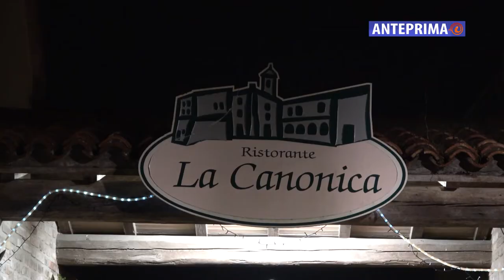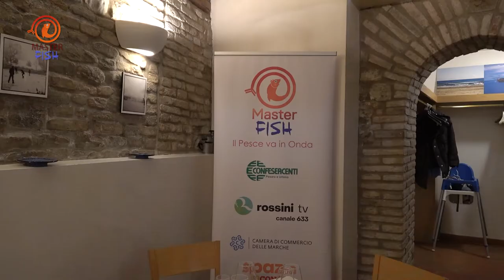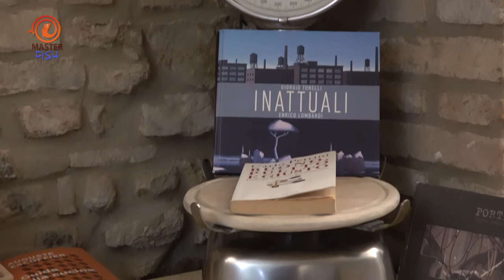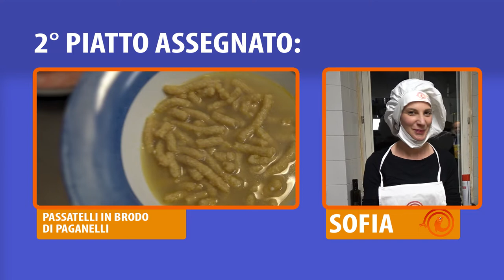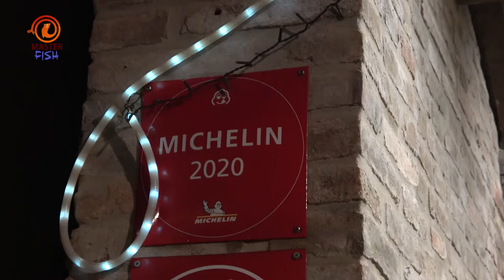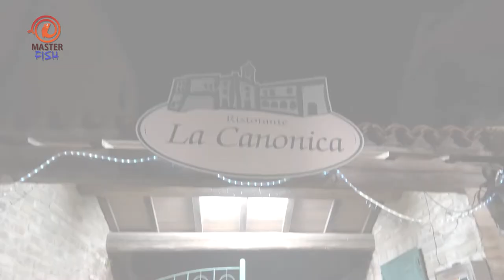MASTER FISH 2 - PUNTATA 4